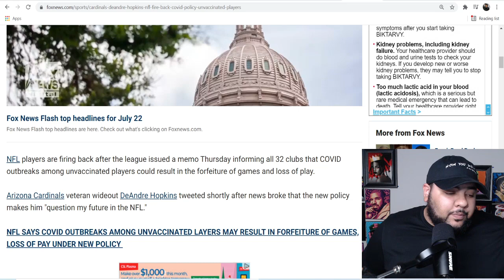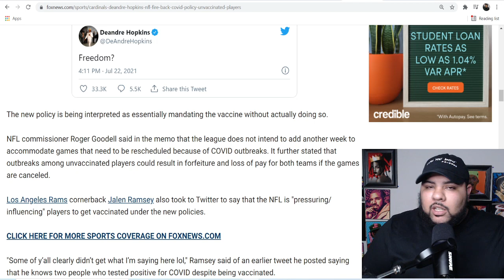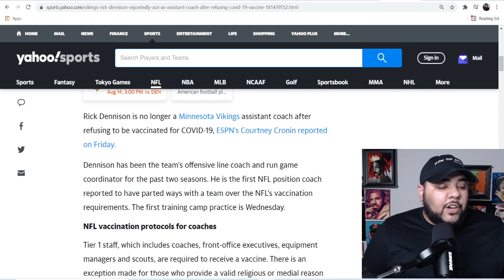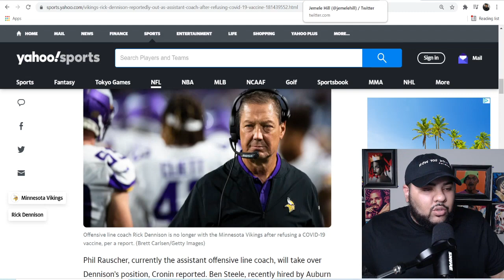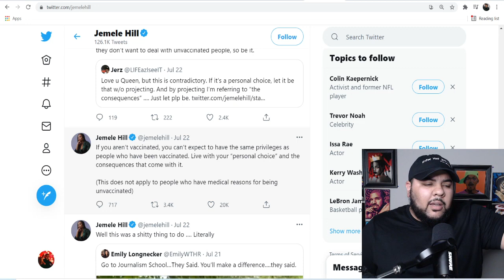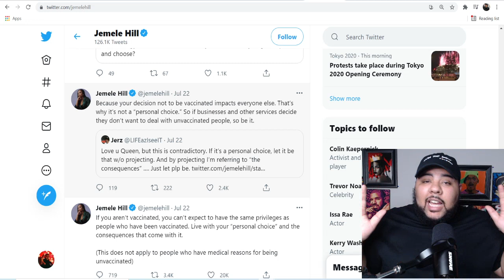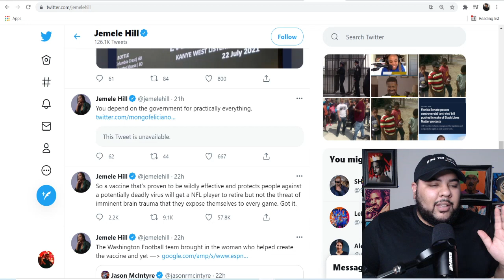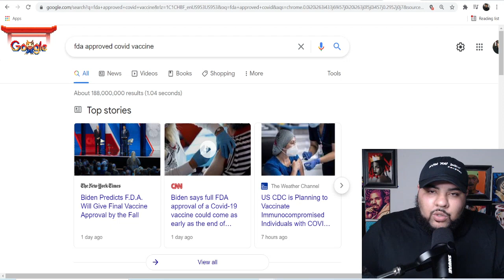Difran Reacts To Jemele Hill Exposing Deandre Hopkins For NFL Vaccine Controversy!